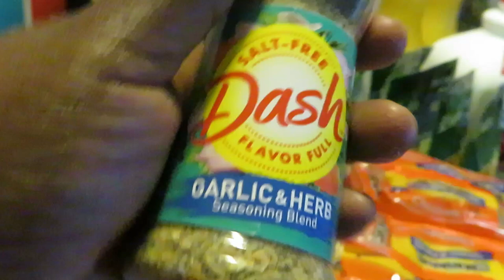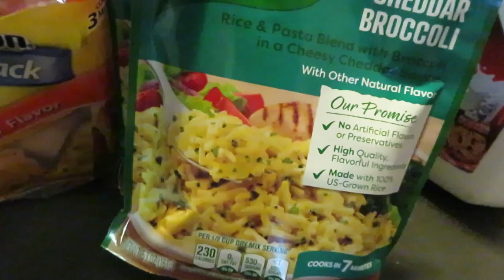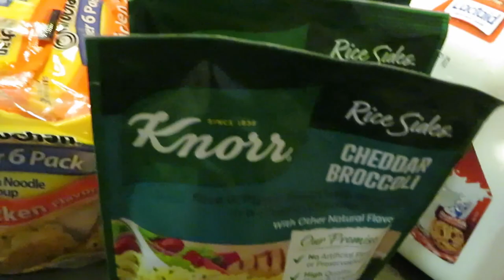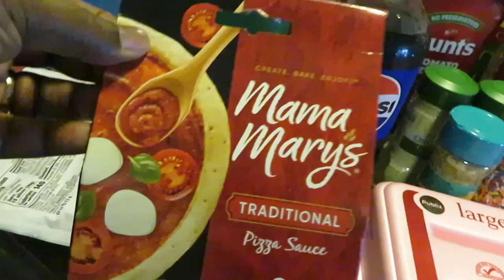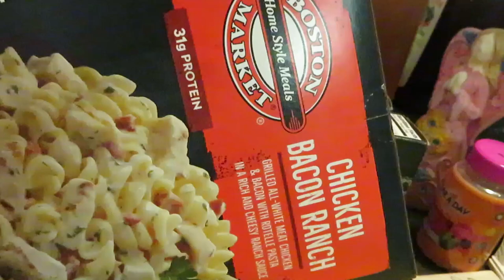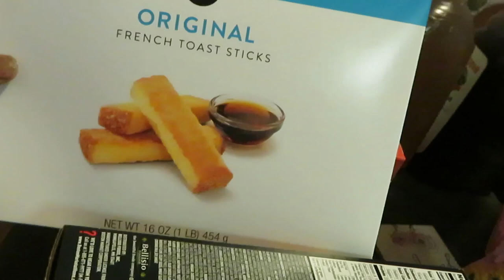Publix Grocery Haul/2-15-24 to 2-21-24/BOSTON MARKET MEALS BOGO/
These are my deals for the week. Publix did not have that many Bogo deals this week.